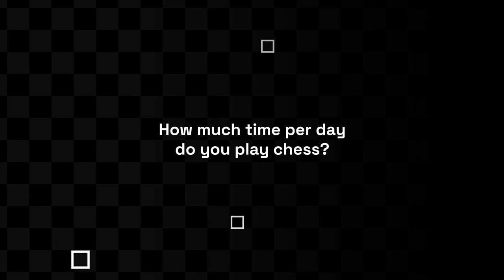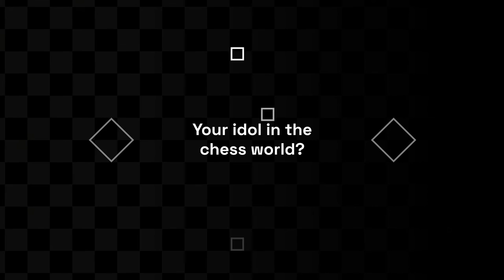Good Morning Grandmaster | Pentala Harikrishna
This week we have a chat with Grandmaster Pentala Harikrishna. Currently ranked #4 in India, he's one of the strongest players in the subcontinent's history. The third Indian player to reach a 2700 rating, Harikrishna continues to impress the international chess scene with his strong game sense and out-of-the-box plays.

Start the week with the right opening! In Good Morning Grandmaster, we sit with some of the best chess players in the world to chat about themselves, Immortal Game, the international chess scene, life, the Universe, and everything!

Immortal Game is the ultimate Play-and-Earn chess experience, introducing a new layer of strategy to the most played board game in the world.
Collect Immortal NFT chess pieces, trade them on the Marketplace, complete their quests, refine your strategies, dominate the Leaderboards, and earn rewards!